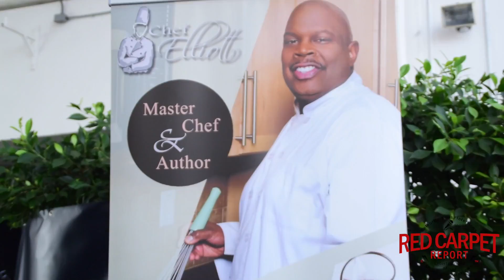Chef Elliott at Doris Bergman's 8th Style Lounge & Party in Celebration of Emmy Season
RCRs @_DeniseSalcedo talks to @ChefElliott at BergmanPREmmys 8th Style Lounge & Party

Mingle Media TV and Red Carpet Report host Denise Salcedo were on hand for the day of festivities at Doris Bergman's 8th Annual Style Lounge & Party in Celebration of the 2017 Emmy® Season at Fig & Olive on Melrose in Hollywood benefiting Wednesday’s Child. In attendance were a number of Emmy Nominees, former Emmy & Oscar Nominees/Winners, Emmy Presenters, iconic Hollywood couples, series’ regulars and media.

About Bergman PR’s 8th Annual Style Lounge & Party in Celebration of Emmy® Season
This very exclusive, highly coveted invitation-only event showcased an incredible array of fashion for him and her including couture gowns, bespoke tuxedos & suits, the finest in beauty, skin & hair care, stunning jewelry collections, gorgeous accessories, fashion forward luggage, exquisite timepieces, chic chapeaus, fabulous fragrance, everything for the pampered pooch, gourmet cuisine, unique spirits, delectable sweets and much more

In the spirit of giving back, Wednesday’s Child is our official charity and will be on-site collecting new, unwrapped gifts – clothing, accessories, electronics, sporting equipment, monetary donations, etc., for a Pre-Holiday Gift Drive.   All guests are encouraged to donate at least one item for teens in foster care aged 13-18.  Let’s spread the love by lending a helping hand so that these young people can look forward to a spectacular Holiday Season!